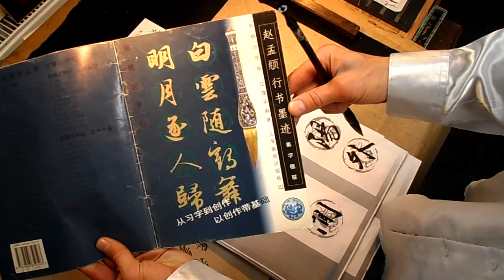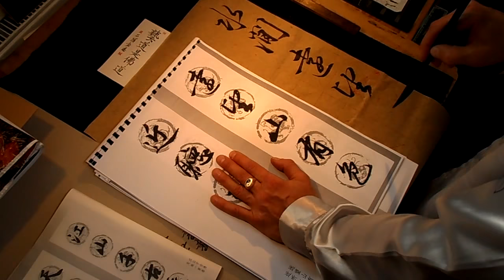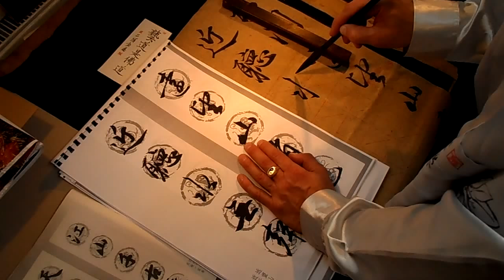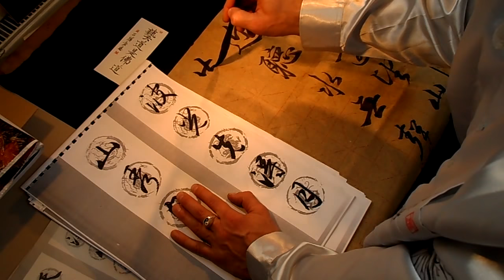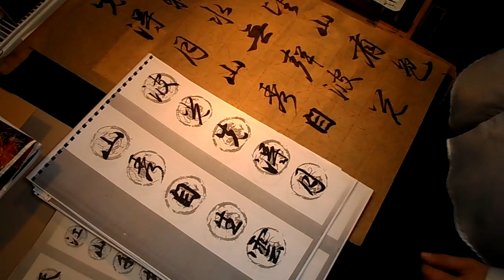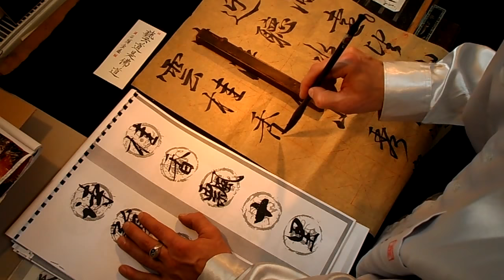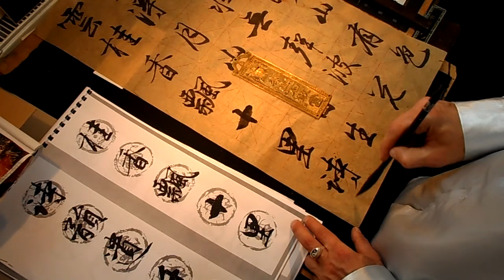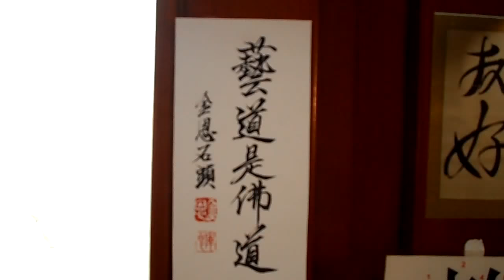Chinese calligraphy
xingshu style after Master Zhao Mengfu, the copybook dedicated to me by Master Xianyun from Beijing, many thanks for it